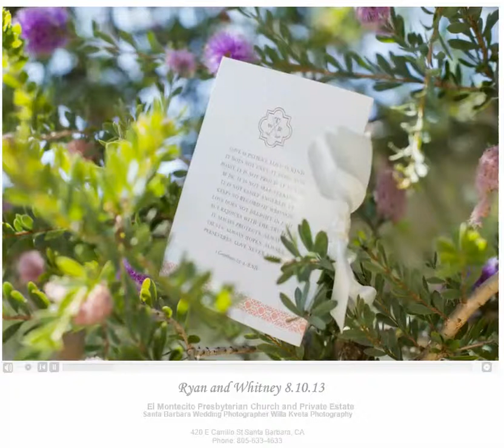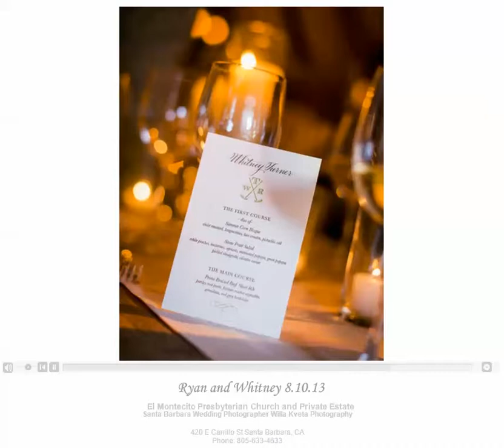Ryan+Whitney | Wedding Photos | Carpinteria CA Wedding Photographers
Ryan+Whitney, wedding photos from their wedding in Carpinteria, California.

Wedding Photos, taken by Santa Barbara Wedding Photographer, Willa Kveta Photography

For more info about wedding photographers in Santa Barbara, CA don't hesitate to visit us on the web